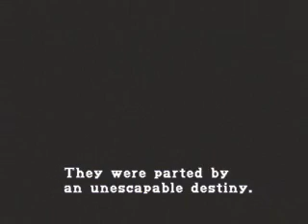Bio Hazard / Resident Evil 2 Leon A Knife Clear 1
Bio Hazard 2 Leon A Knife Clear 1